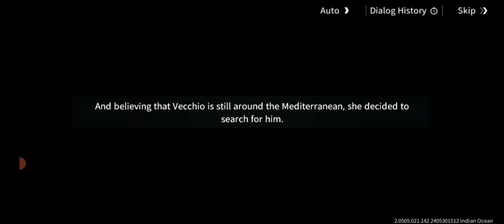ลิมิเต็ดเควสEsmeralda Ep3 เจอนักชีววิทยา Weng Enxue😻 เกม Uncharted Waters Origin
กิจกรรมพิเศษของเอสเมอรัลด้า Esmeralda's Special Event

ระยะเวลา: 6-30 มิถุนายน 2024 Jun. 6 (Thu) - Jun. 30 (Sun) (UTC+9)

ชื่อเควสจำกัด Ep3: Thank You, Sincerely